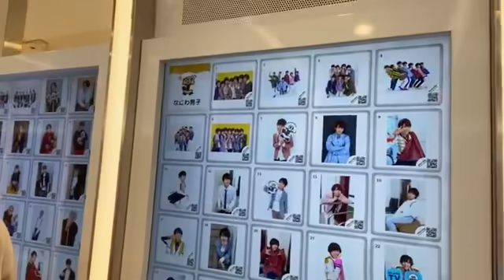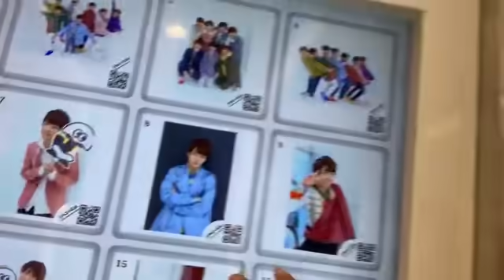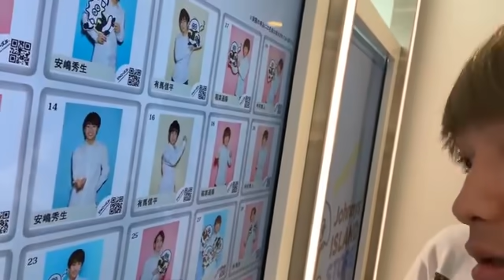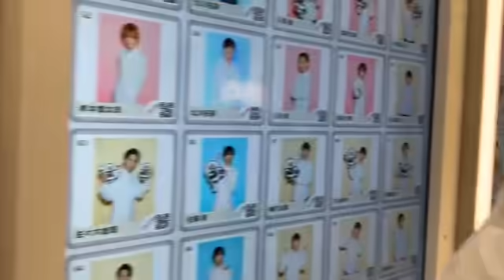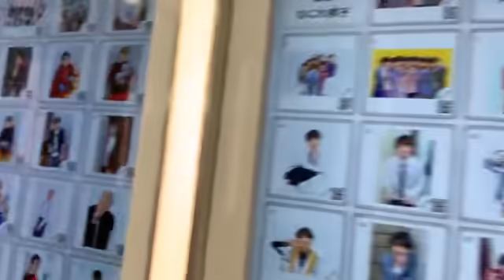なにわ男子｢アイランドストアに行ってみた！｣